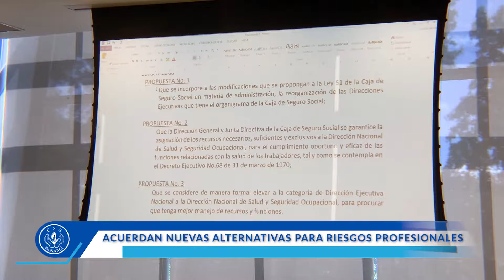Comisión de IVM busca fortalecer el fondo de pensiones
La Comisión Temática de Invalidez, Vejez y Muerte, del Diálogo Nacional por la Caja de Seguro Social, le brindó cortesía de sala al Lcdo. Hernán Arboleda, director nacional de Políticas Públicas del Ministerio de Economía y Finanza, para recibir respuesta a las consultas elevadas a esa entidad, en cuanto posibles fórmulas para ingresos a los fondos de pensiones.

La Mgter. Guimara Tuñón, facilitadora de la Comisión, explicó que el funcionario contestó sobre la viabilidad que hay en el tema y de cómo están las finanzas públicas del país; igualmente, indicó que el mismo manifestó que no venía a decir sí o no sobre las posibles fórmulas para nuevos ingresos, sino que vino a explicar cuáles eran los parámetros.

Destacó que se dejó sentado que si existen vías para esos ingresos, las cuales se trabajarán en conjunto y para eso se encontraban en el Diálogo, para trabajar en conjunto y poder explorar esas posibilidades en cuanto a los intereses de los fondos que tiene la CSS; así como otras vías que son nuevas y han sido explorada por otros Comisionados.

Para las horas de la tarde, los Comisionados trabajaron en la adecuación de las consideraciones, como está establecido en la metodología de la Comisión Temática.

Mesa Temática de Prestaciones Económicas

En la Mesa Temática N°3 de Prestaciones Económicas, los comisionados aprobaron en consenso cinco nuevas propuestas, para que sean tomadas en cuenta e incorporlas al programa de Riesgos Profesionales.

Se trata de nuevas alternativas que serán elevadas ante la Mesa Plenaria para el Diálogo Nacional por la Caja de Seguro Social (DNC), para su evaluación y consideración.

«Hoy aprobamos cinco propuestas, varias de ellas tienen que ver con recomendaciones directamente a la Mesa de Administración porque estaban conexas con la ejecución misma del programa de Riesgos Profesionales» dijo el Lcdo. Carlos Antonio Solís Tejada, facilitador de la Mesa de Prestaciones Económicas.

Agregó que para este jueves, 2 de septiembre, tienen estipulado cerrar el ciclo relacionado a Riesgos Profesionales para entrar de inmediato con el análisis del programa de Prestaciones Económicas.